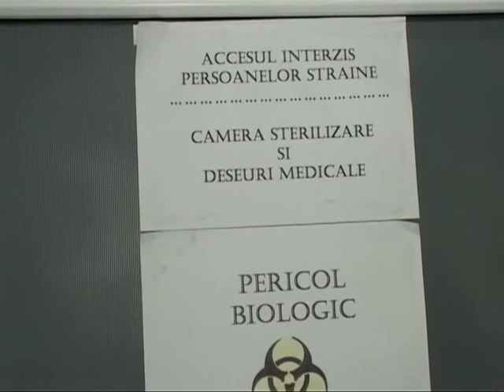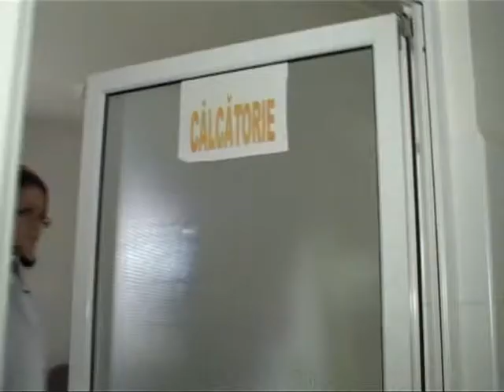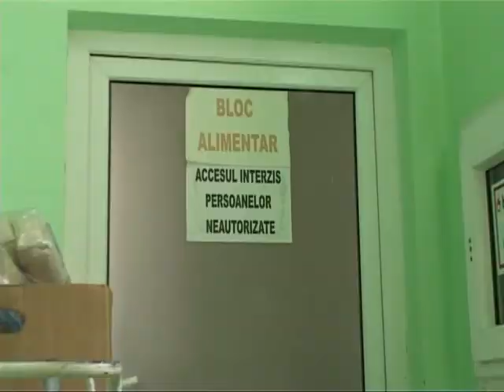Spitalul medico-social Carmen Silva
Agenda zilei. Spitalul medico-social Carmen Silva din orasul Brosteni, judetul Suceava